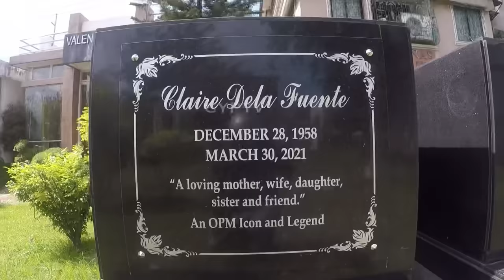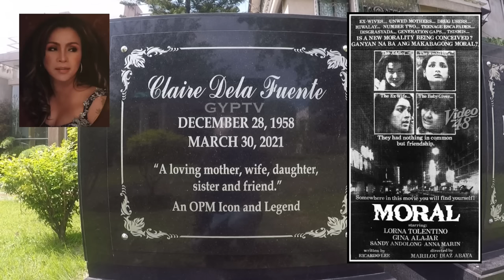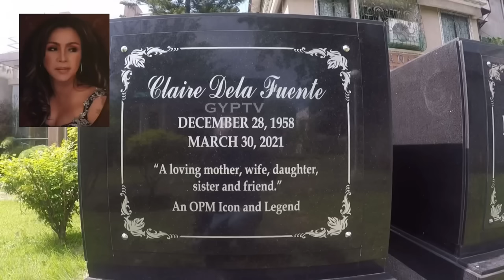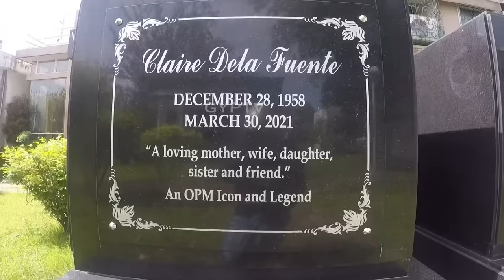Gravetour of the Famous E106🇬🇧 | Claire Dela Fuente | Loyola Memorial Park -Sucat (English)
ENGLISH SCRIPT
In this video we visited the final resting place of ClaireDelaFuente JukeboxQueen at LoyolaMemorialParkSucat.

In the upcoming episodes, we will post videos on the continuation our Manila North Cemetery​​​​​​​​ and Libingan Ng Mga Bayani grave tour on notable individuals and famous celebrities​.
Later in this channel, we will post video of our recent visit of Loyola Memorial Park in Paranaque.

CTTO of materials used to produce this video. Special thanks to Video48 blogsite, Isamunangpatalastas.blogspot, Otogi Personal Collection, ABS-CBN Corporation